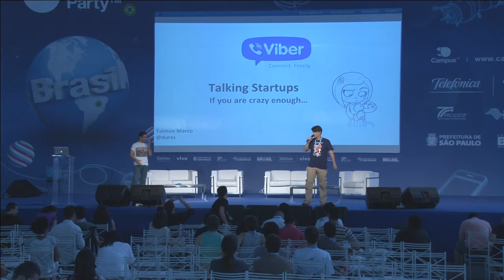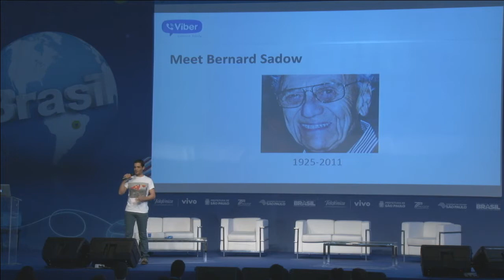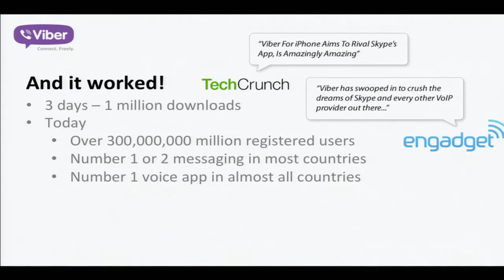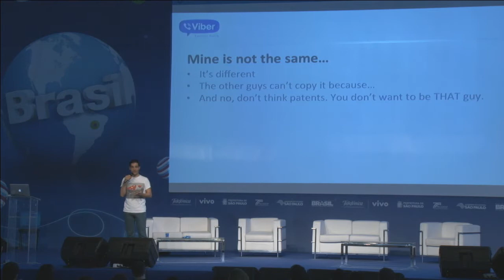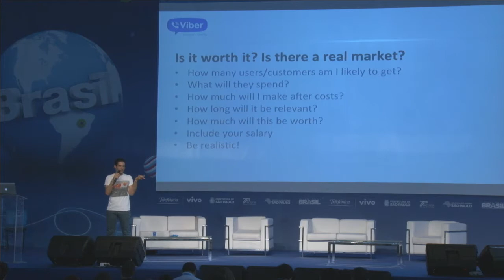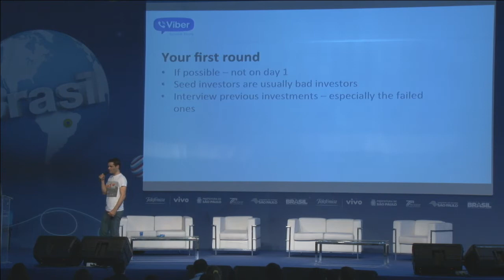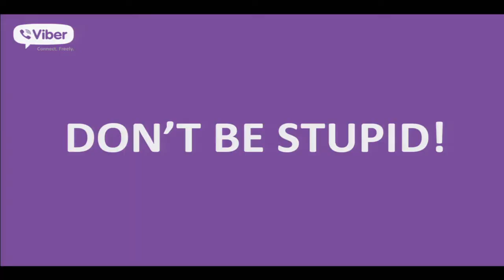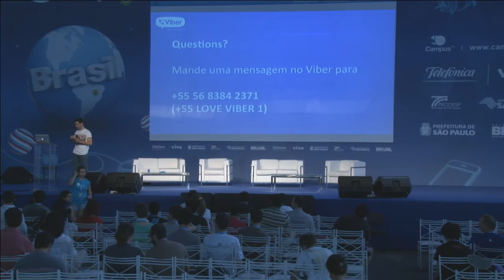CPBR7 - Emprendedorismo: identificando a oportunidade, Talmon Marco